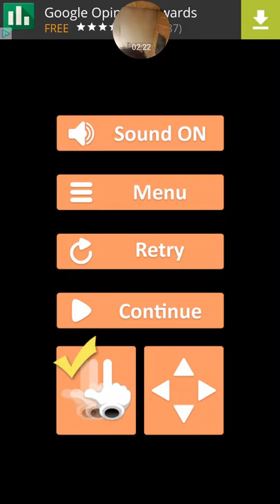let's play maze king mobile